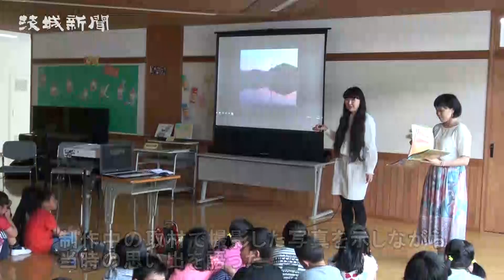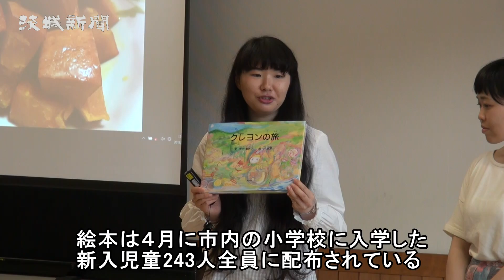絵本制作者が特別授業 常陸太田市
常陸太田市の自然や文化を題材に絵本を制作した元同市地域おこし協力隊の笹川貴吏子さん（30）と林友深さん（同）が17日、同市大中町の市立里美小で特別授業を行い、児童に絵本に込めた思いを語った。
　絵本「クレヨンの旅」は、主人公のクレヨンが竜神峡やつけけんちんそばなどさまざまな地域資源に触れながら市内を巡る物語。２０１１年から14年に活動した笹川さんが文章を、13年から16年までアーティスト隊員を務めた林さんが絵を担当し、16年に制作した。
　２人は絵本を広げ、物語の展開に沿って市内の風景、郷土料理、文化財などを紹介。制作中の取材で撮影した写真を示しながら「水が入った田んぼに空が映っていてきれいだった」などと、当時の思い出を語った。
　絵本は４月に市内の小学校に入学した新入児童２４３人全員に配布されている。１年生の佐藤美空さん（６）は「知っているところがいっぱいあって楽しかった」と感想を話した。
　絵本について「（当時の）近所の人との触れ合いや、毎日少しずつ変わるけど、ずっとここにある大きな風景を詰め込んだ」と林さん。笹川さんは「自分だけの、地域のいろんな好きなものを見つけて大事にしてほしい」と話した。